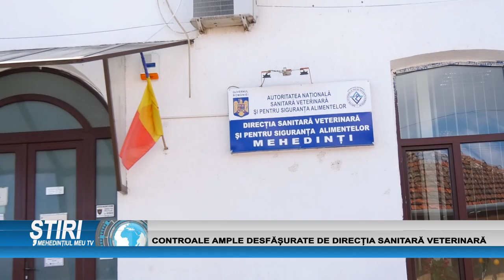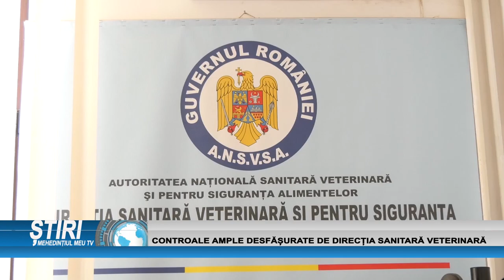CONTROALE AMPLE DESFĂȘURATE DE DIRECȚIA SANITARĂ VETERINARĂ